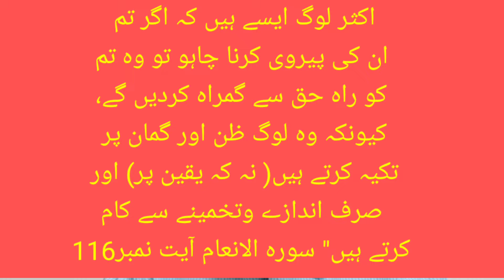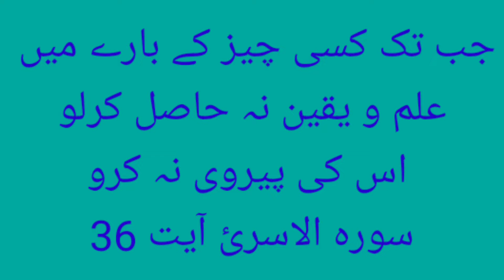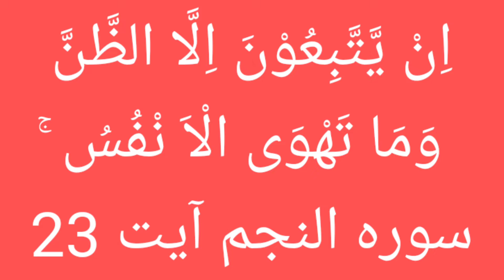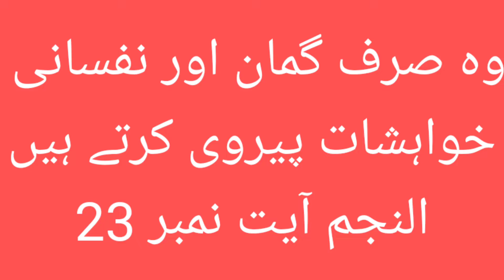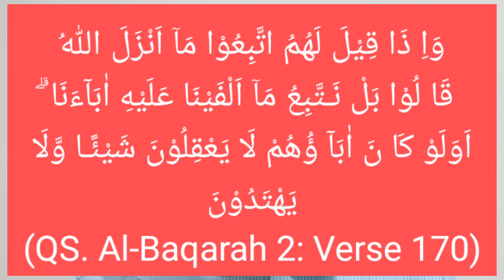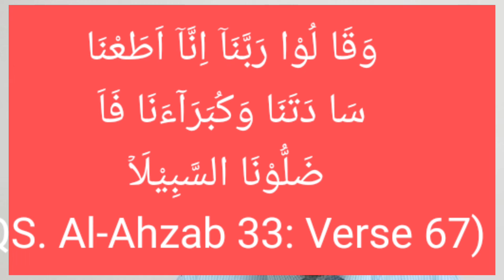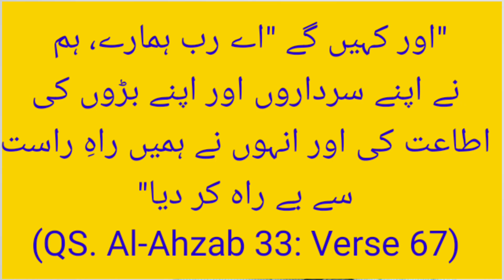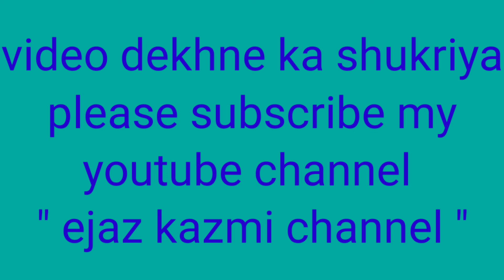Insan ki fikri lgzishein انسان کی فکری لغزشیں